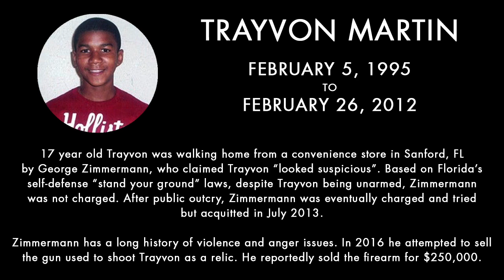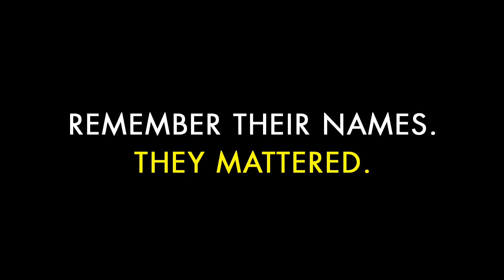We need to do better.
This video is for my white friends and family.

Acknowledging and confronting the racist systems in America can feel like a personal attack. Only bad people are racist, right? Didn't racism end in the 1960s?

It's much, MUCH more complicated than that.

Right now it's important that we can confront those feelings and learn more about the history we were not taught in school that has allowed us as white people to operate so separately and often ignorantly from the experiences and struggles of our black friends, neighbors, and coworkers. We must face the feelings of discomfort and shame and be willing to listen, learn, and to stand up for what is right.

I made this video confronting my own past biases, as well as attempting to explain why common mindsets and remarks are so harmful. I must reiterate the fact that I know how uncomfortable it is to confront this stuff, and how easy it is to dismiss what I'm saying and feel like I'm lecturing you - I know sometimes I can come across that way when I get heated.

I am asking you to please bear with me and just listen. We need to do better.